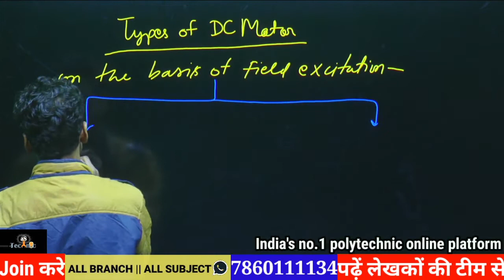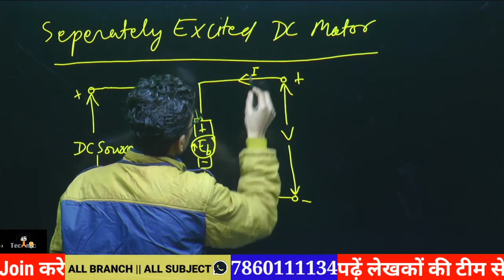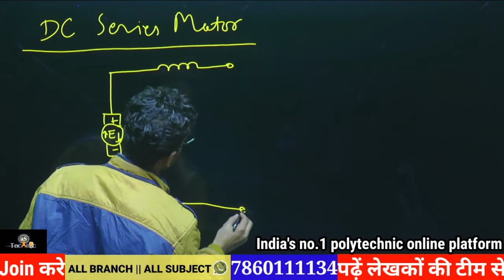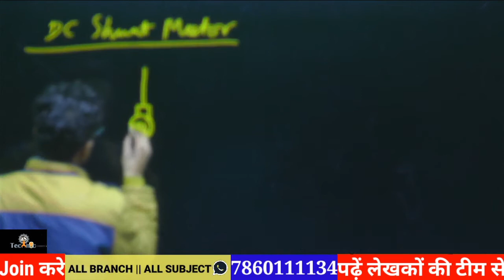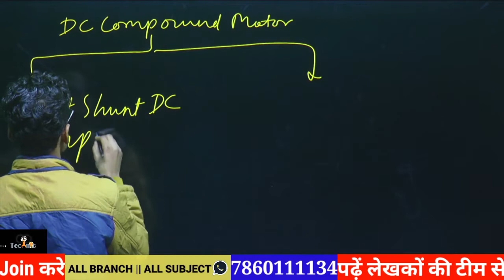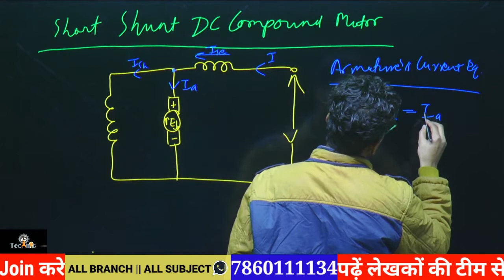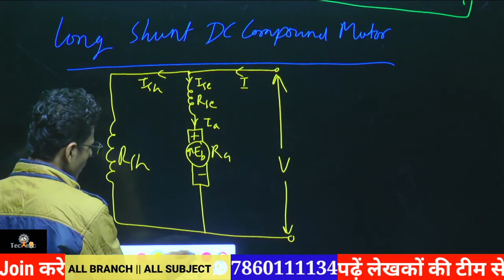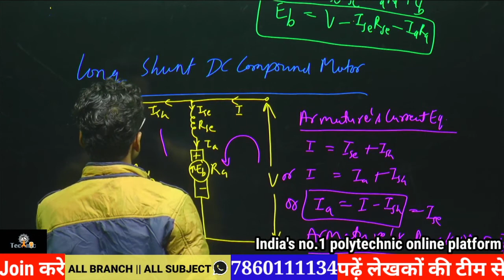TYPE OF DC MOTOR || Machine –1st || EE–2nd || Polytechnic live class